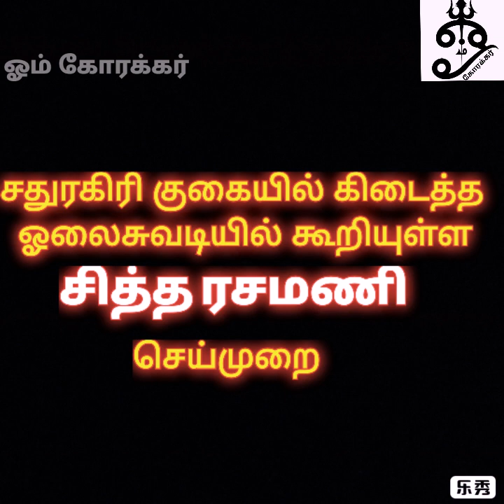சதுரகிரி குகையில் கிடைத்த ஓலைசுவடியில் கூறியுள்ள சித்த ரசமணி செய்முறை